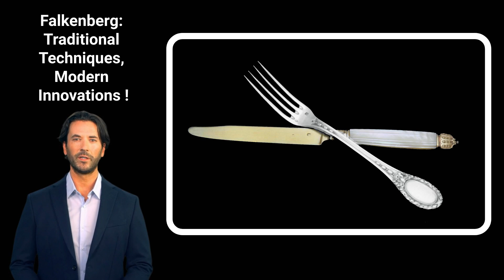SOLD Georges Falkenberg; 144pc French 950 Sterling Silver Flatware Set + Chest !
Direct from Paris, A Magnificent, Privately Commissioned, Antique French 144 piece Sterling Silver Flatware Set, Complete Service for 18, Includes rare Mother of Pearl Handled dessert and luncheon knives and Original 4 Layered Anti-Tarnish Storage Chest by French Silversmith Georges Falkenberg - circa 1890s. Georges Falkenberg stands as a towering figure in the realm of French silversmithing, renowned for its exquisite craftsmanship, innovative designs, and royal patronage. Founded in the heart of Paris during the 19th century, the Falkenberg firm quickly rose to prominence, captivating the elite with its opulent creations.&nbsp; Founded in the early 1800s, the dedication to perfection and commitment to innovation propelled the firm to the forefront of silversmithiing.